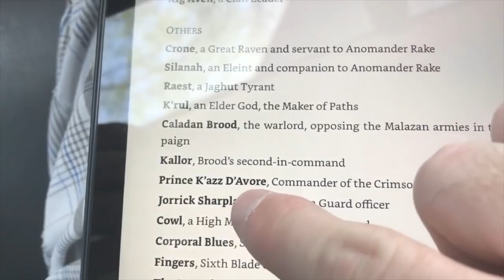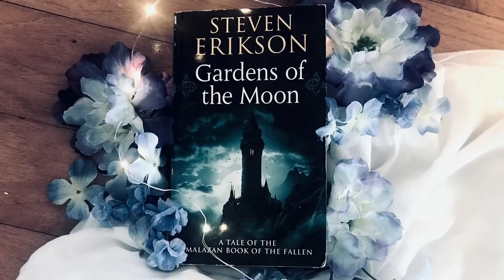WHAT THE HECK IS HAPPENING? | READING VLOG | MALAZAN, SERPENT & DOVE, WICKED DEEP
A reading vlog discussing Malazan: Gardens of the Moon, Serpent and Dove, and The Wicked Deep :)

2040 S Alma School Rd. Ste 1
Box 515
Chandler, AZ
85286
USA